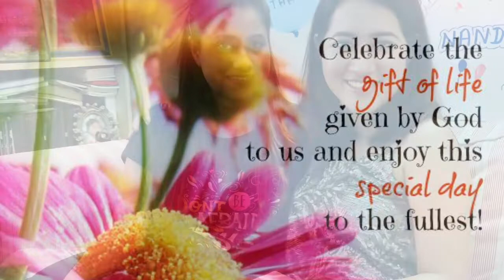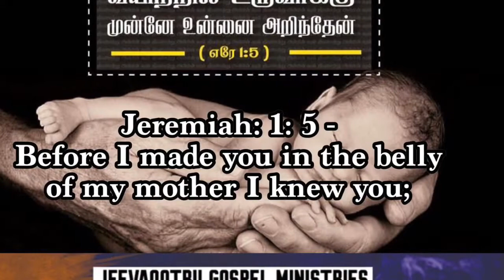Happy Birthday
Nandhitha 2019